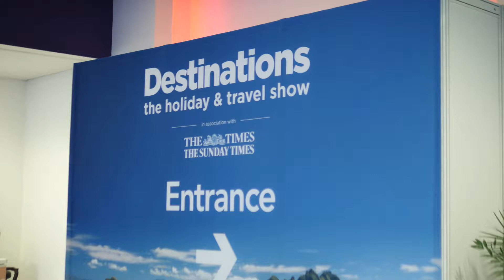Destinations: The Holiday & Travel Show, EventCity Manchester Exhibitor